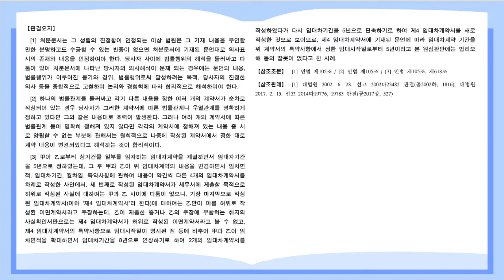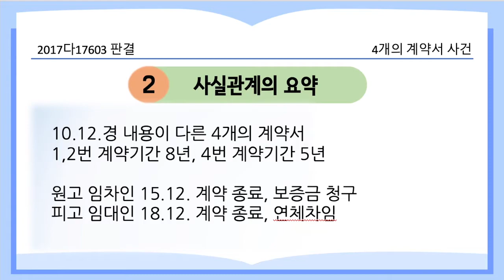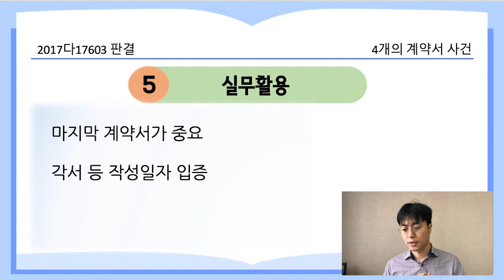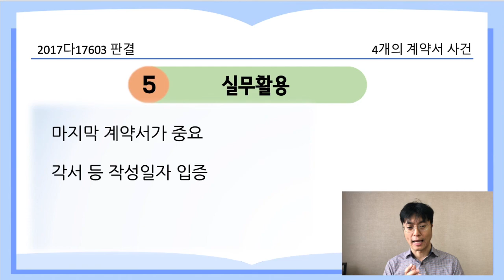4개의 계약서 사건_2017다17603 판결 [21.2.15.자 판례공보(민사)]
비슷한 내용의 계약서가 4개이면 어떤 계약서가 유효할까요?

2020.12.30. 선고 2017다17603 판결
임대차보증금반환

원고 임차인
피고(상고인) 임대인

결론 상고기각

사실관계의 요약

원고는 09.4.22. 피고로부터 커피점 임차함
원고와 피고는 20.12경 내용 변경하면서 기간, 월차임, 특약사항이 조금씩 다른 4개의 임대차계약서 작성
원고는 15.10.2. 만기 도래 후 재계약 의사 없음을 통지
피고는 15.11.19. 임대차기간은 28. 12월까지이고, 보증금 2억, 차임 인상을 통보
원고는 15.12.31. 커피점 시설공사를 하고, 열쇠를 반환함

여러 개의 계약서가 순차적으로 작성된 경우 계약내용의 해석은??

3번째 계약서는 세무서 제출용으로 허위 작성되었음은 다툼이 없음
1,2번째 계약서는 계약기간이 8년, 4번째 계약서는 계약기간이 5년임

의사해석 원칙 : 계약서에 우열관계를 명확하게 정한 경우에는 그에 따름
서로 양립할 수 없는 부분에 관해서는 원칙적으로 나중에 작성된 계약서에서 정한 대로 계약 내용이 변경되었다고 해석하는 것이 합리적

실무활용
하나의 법률관계에 대하여 계약서 또는 각서 등이 여러 개 작성된 경우에는 나중에 작성된 계약서대로 계약내용이 변경되었다고 보아야 함
반대측은 허위 계약서임을 입증해야 함(직접 경험자가 아니고, 피고와 밀접한 관계자의 사실확인서로는 반증 어려움)
중요도 별 3개